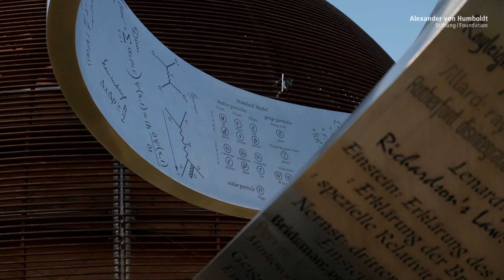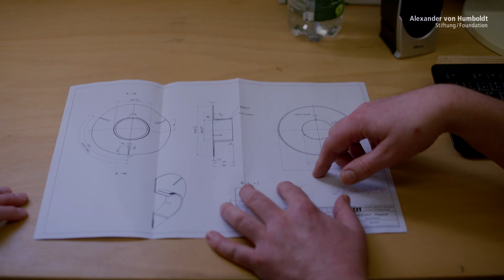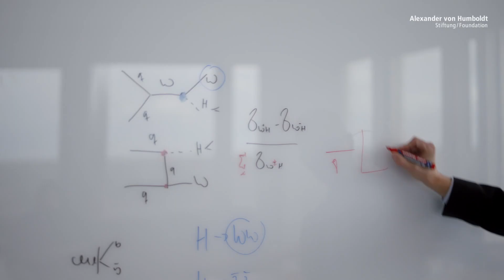On the Trail of the Higgs Boson | Markus Klute is Humboldt professor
The proof of the Higgs boson at CERN’s Large Hadron Collider (LHC) in 2012 was one of physics’ great events: it was a spectacular moment in basic research when experiments confirmed the last missing building block in the standard model of particle physics. Markus Klute and his team played a leading role in the Compact Muon Solenoid experiment (CMS). His later measurements were also pathbreaking and ushered in a deeper understanding of the Higgs’ properties. Moreover, they established the use of modern machine learning techniques in high-energy physics.

Klute focuses on particle physics at the energy frontier, both in the design, construction and commissioning of particle detectors and in the analysis of the data collected. In order for him and other scientists to continue the search for subatomic particles, which could explain the origins of the universe, precise measurements are necessary. CERN is therefore upgrading its particle accelerator. As of 2027, the High Luminosity LHC project should deliver significantly more data and thus also more Higgs particles than has been possible so far.

Involving more than 5,000 people from over 50 countries, the CMS experiment is one of the world’s largest international research projects. The Institute of Experimental Particle Physics at KIT is already one of the largest university institutes involved in the CMS experiment. In conjunction with Markus Klute as a Humboldt Professor, KIT strives to achieve a leading global position in the LHC Programme at CERN; it also wants to develop new collaborations within the KIT Center Elementary Particle and Astroparticle Physics (KCETA) and its graduate school. Klute is invited to head the CMS project at the Institute of Experimental Particle Physics.